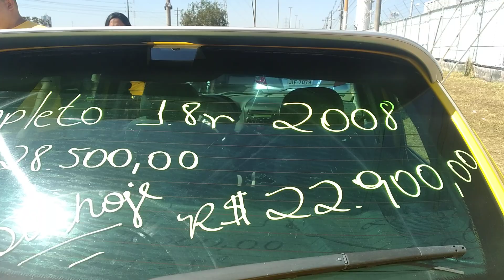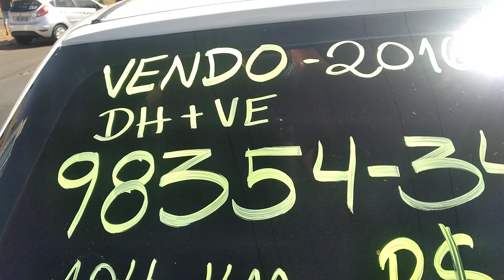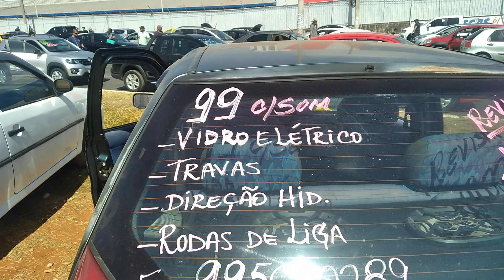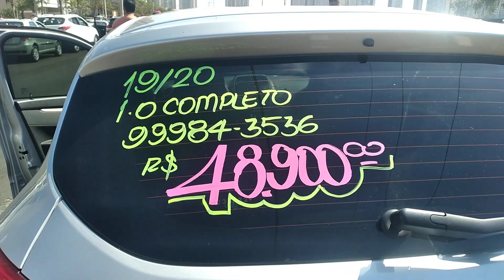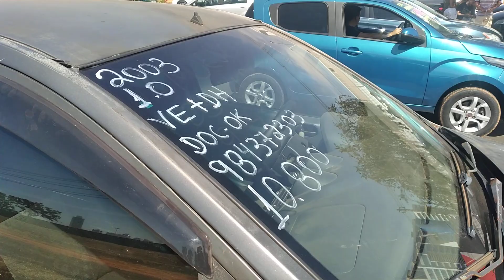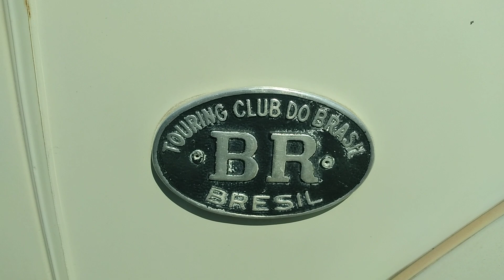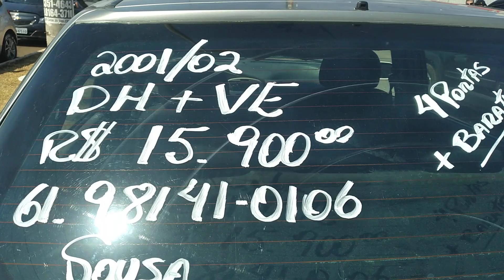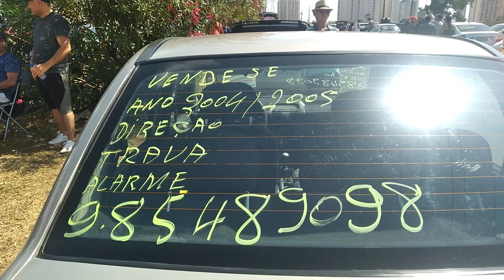8 de agosto de 2022 TOP VEÍCULOS DE BRASÍLIA DF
OLHA AI PESSOAL BELOS VEÍCULOS USADOS DESTE CERRADO DE BRASÍLIA DF BRASIL